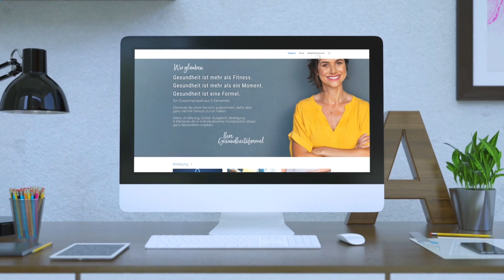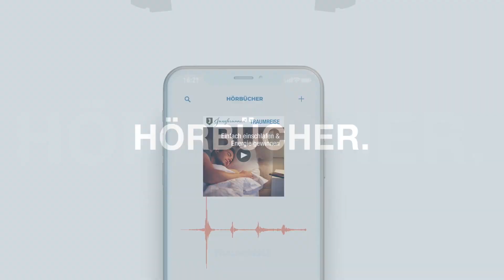Das ELIXIA Online-Gesundheitsportal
Unser ELIXIA Gesundheitsonline-Portal bringt Bewegung in deinen Tag und deinen Feierabend.

- Online-Gesundheitskurse
- Rezepte
- Hörbücher
- Ernährungstipps
- Checklisten
- e-Books
- Ratgeber

Unser ELIXIA Gesundheitsonline-Programm wächst täglich und bietet dir einen Ausgleich zum Corona Alltag.

Du hast noch keinen Zugang zum ELIXIA Gesundheitsonline-Portal, dann melde dich direkt hier an: